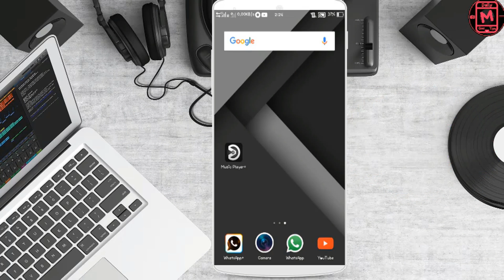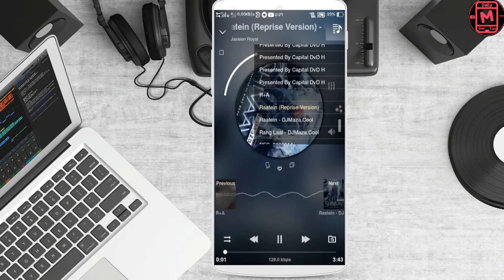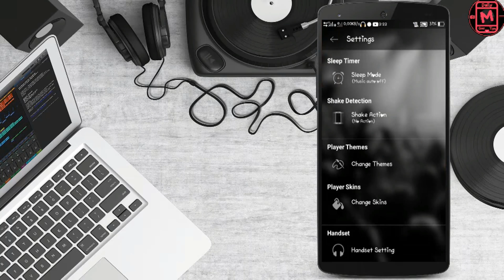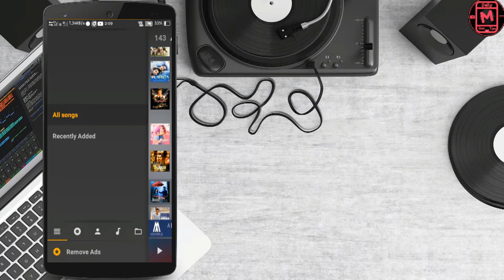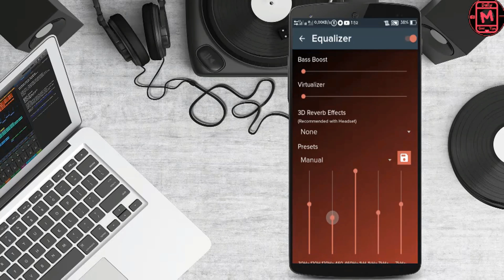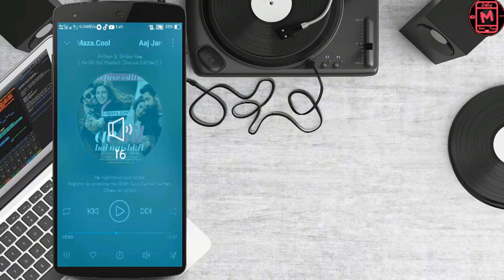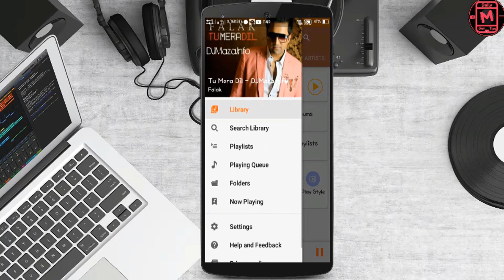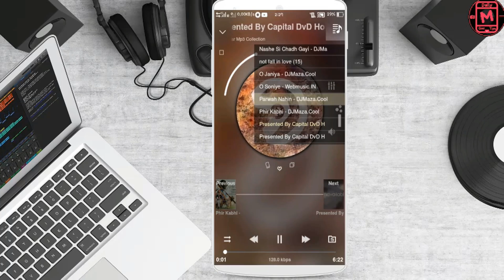10 music player app 2017